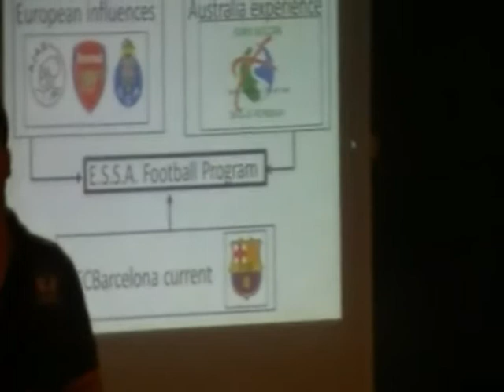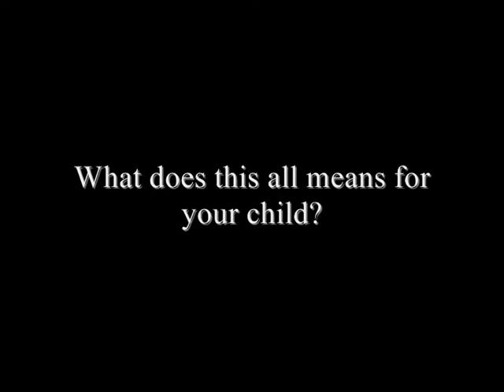BARCELONA & EURO PRESS.wmv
Turkey - Press conferance - FC Barcelona announce working with Euro Soccer Skills Academy

Albet Benaiges - creator of youth academy ..Messi, Iniesta, Xavi,Pique, Fabragas